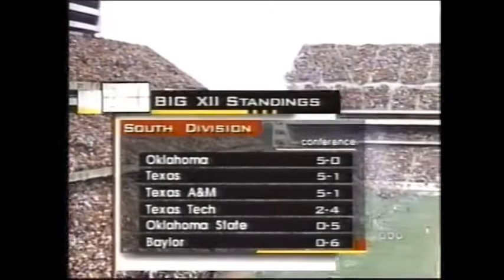2000-11-11 Oklahoma Sooners vs Texas A&M Aggies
Sooners travel to Kyle Field and take on a game Aggies team.